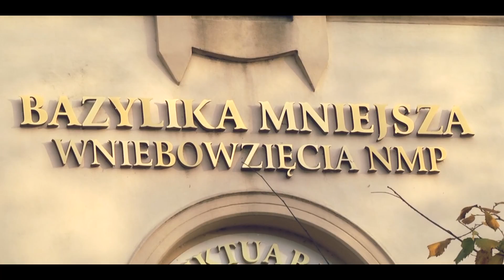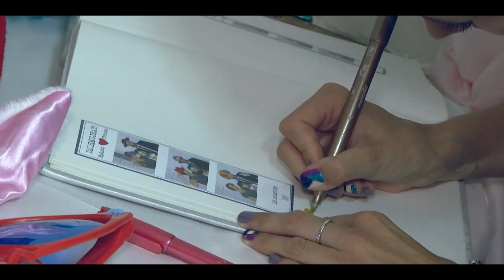Sylwia i Tomasz